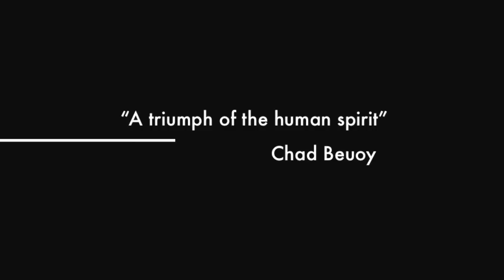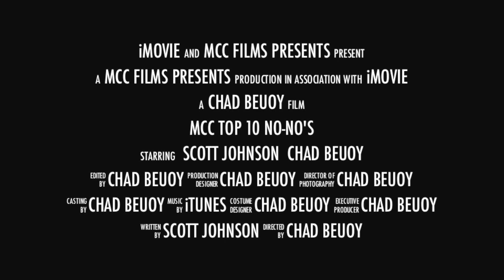MCC Top 10 No No's Trailer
This is the trailer for Montecito Country Club's first short film that will come out next week! These are the Top Ten things we hope to never see on the golf course here at MCC! Enjoy!